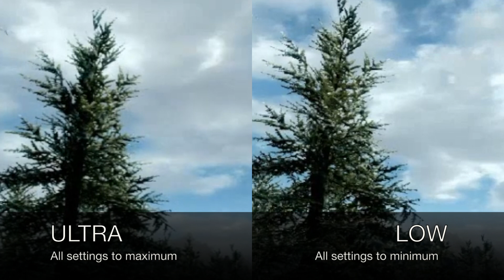Skyrim VR graphic - Ultra vs Minimum [PC Grafik vergleich] [HTC Vive / Oculus/ WMR]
The Elder Scrolls V: Skyrim VR - Ultra vs Minimum
It's hard to show on a monitor how big the VR difference really is. But one thing I can say, the difference between minimum and ultra is not as big as I initially thought. Most of all you get out with anti-aliasing and super sampling. The game has very, very many graphics settings, so you can get the best picture out of your graphics card.

Es ist schwer auf einem Monitor zu zeigen, wie gross der Unterschied in der VR wirklich ist. Aber eines kann ich schon mal sagen, der unterschied zwischen Minimum und Ultra ist nicht so gross wie ich Anfangs dachte. Am meisten holt man mit dem Antialiasing und Super Sampling heraus. Das Spiel bietet sehr, sehr viele Einstellungen für die Grafik, damit ihr das Optimale Bild aus eurer Grafikkarte herausholen könnt.

MINIMUM:
Betriebssystem: Windows 7/8.1/10 (64-bit versions)
Prozessor: Intel Core i5-6600K or AMD Ryzen 5 1400 or better
Arbeitsspeicher: 8 GB RAM
Grafik: Nvidia GeForce GTX 970 / AMD RX 480 8GB or better
Speicherplatz: 15 GB verfügbarer Speicherplatz

EMPFOHLEN:
Betriebssystem: Windows 10 (64-bit)
Prozessor: Intel Core i7-4790 or AMD Ryzen 5 1500X
Grafik: Nvidia GeForce GTX 1070 8GB / AMD RX Vega 56 8GB

VR Kanal Zitronenarzt , immer die neuesten Virtual Reality Games hier bei Youtube.

Zitronenarzt VR
Virtual Reality Kanal - Auf meinem Kanal geht es nur um Virtual Reality kurz „VR“. Hier findest du Let‘s plays, Produkt Reviews, Unboxing Videos, VR Events, und vieles mehr. Alles auf Deutsch. Zur Zeit bediene ich den Bereich der Spiele für die HTC vive, Oculus Rift und die Microsoft Mixed Reality. Ab Sommer 2018 wird wohl die Pimax mit im Programm sein. Diesen VR Kanal gibt es seit September 2016. Wenn euch das gefällt was ich hier mache, könnt ihr mich gerne mit einem Abo unterstützen.👍 Danke